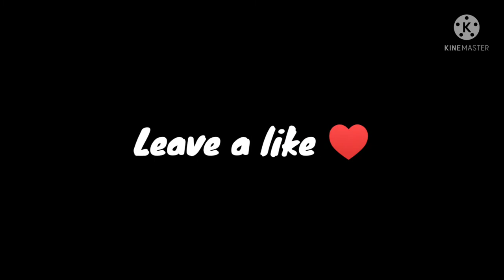The most suspenseful 1v1 ever 😬@WhiteFF 24kGoldn - mood ♥️ (free fire highlights)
Device: Moto g40 fusion
Ram: 4GB